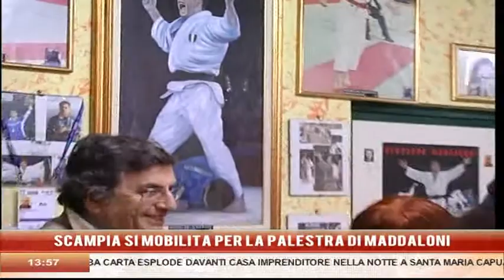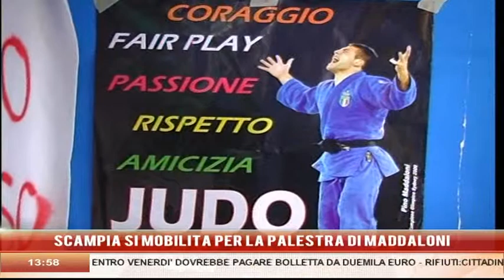SCAMPIA SI MOBILITA PER LA PALESTRA DI MADDALONI